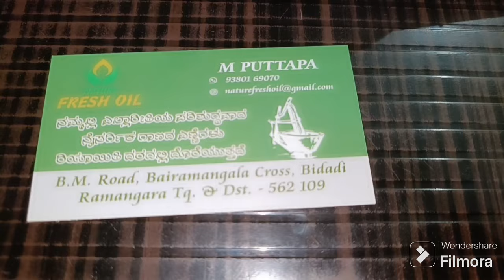ಗಾಣದಾಯೆನ್ನೇತಯಾರಿಸುವವಿಧಾನ coconutoilextractprocess naturefreshoil oilforcooking healthyoilforkitchen